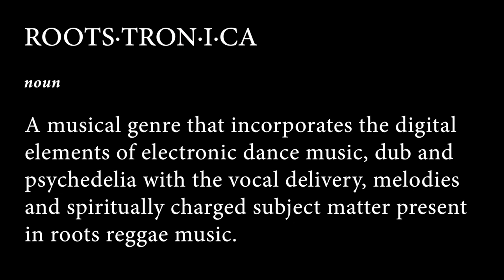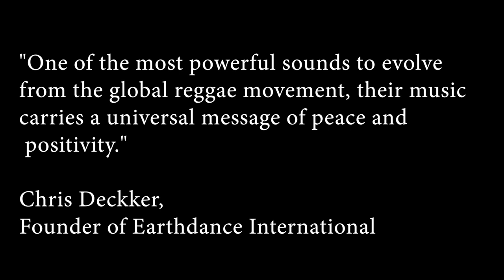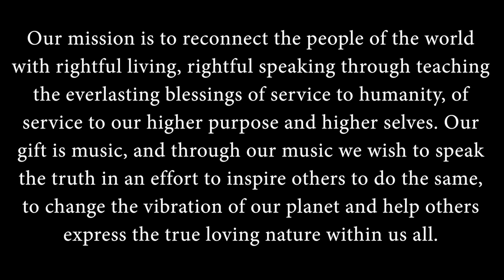Indubious Video EPK "Rootstronica Revolutionaries"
Management:
Brian Johnson

Booking:
Joe Kappelmann with The Agency Coalition